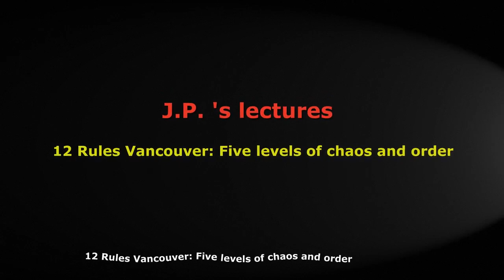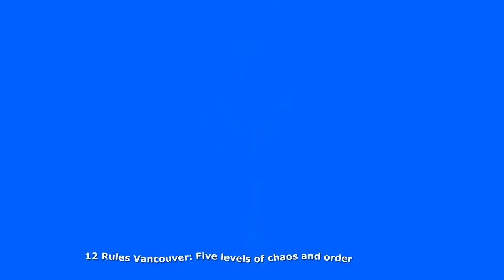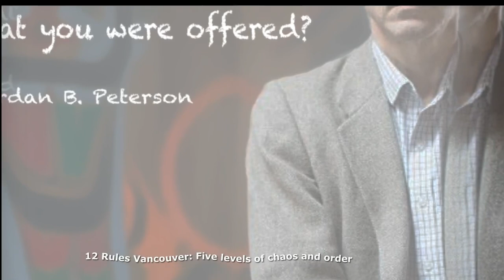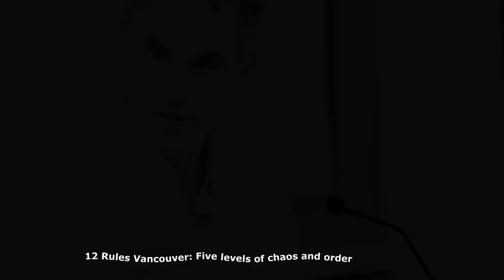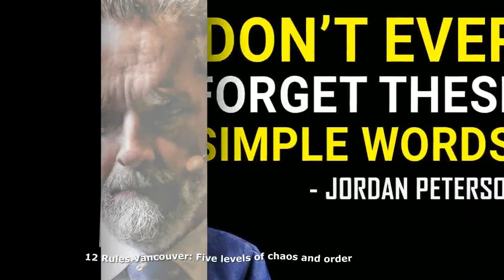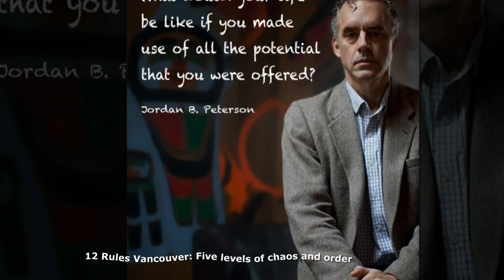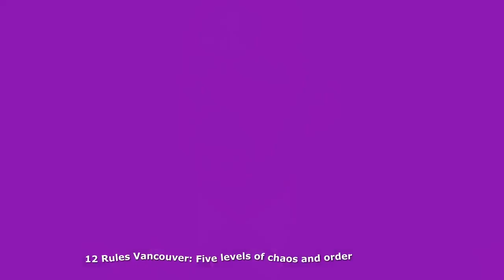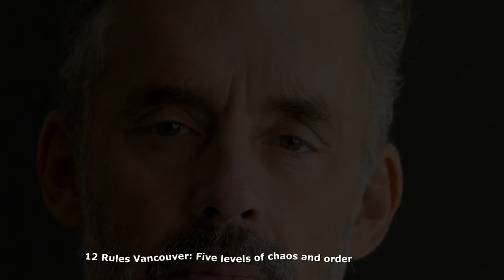JordanPeterson - 12 Rules Vancouver: Five levels of chaos and order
Today, we’re presenting Dr. Peterson's 12 Rules for Life lecture at the Chan Centre in Vancouver, British Columbia, recorded on July 26, 2018.

--- LINKS ---